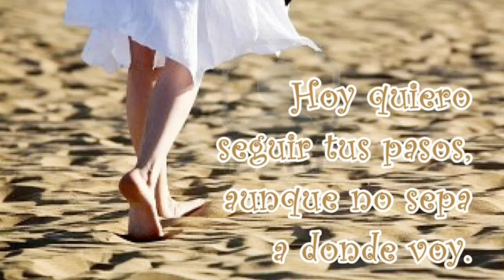Les aseguro que recibirán cien veces más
Reflexión del Evangelio de Marcos 10,28-31